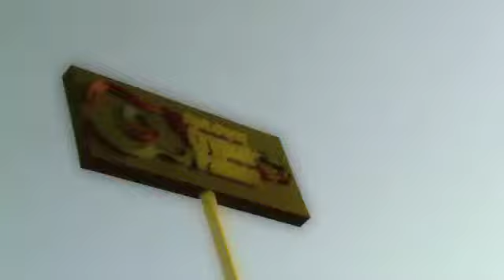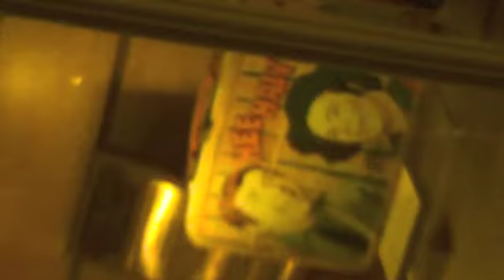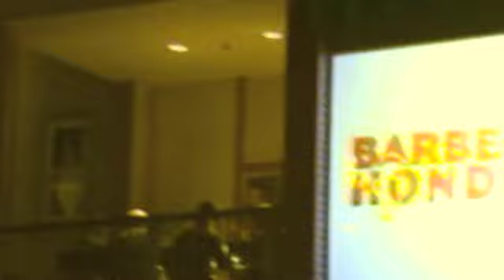Tiger by the tail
Tiger by the tail (Buck Owens) - The Kingdom Of Jones Paul Scott guitar & vocals Adam Griffiths guitar & vocals Paul Mason electric guitar Peter Veliks banjo